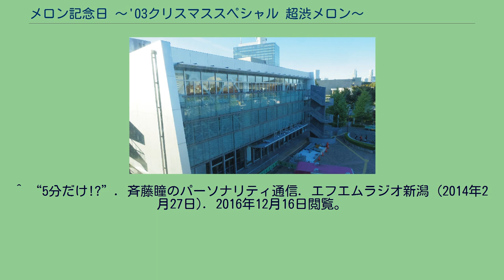メロン記念日 〜'03クリスマススペシャル 超渋メロン〜